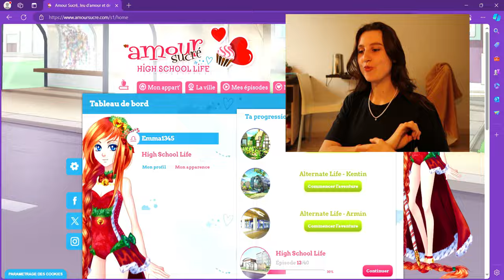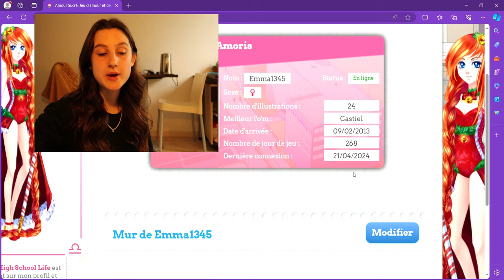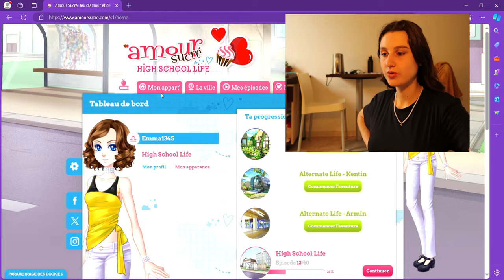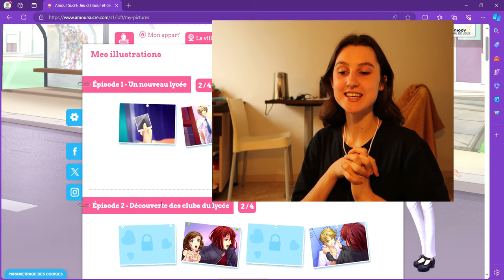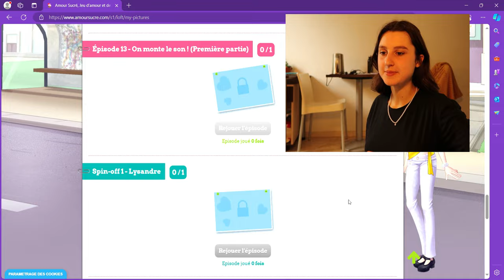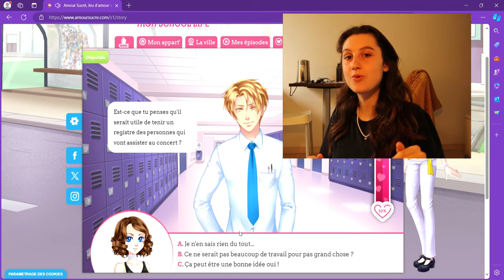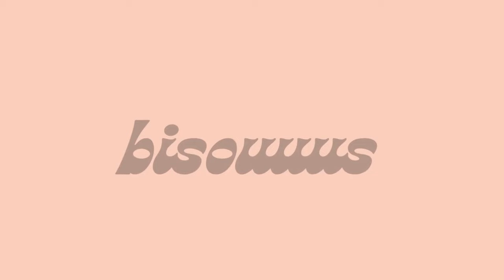AMOUR SUCRÉ (mon come-back et je me prends au jeu !!!!)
MONTE LE SON ! Et pas que celui de ton ordi car la qualité son de ma vidéo n'est pas terrible mais c'est aussi le titre de l'épisode d'amour sucré joué dans cette vidéo.

Amour sucré, c'est le jeu iconique de mon enfance ! Il a une hype en ce moment et ça m'a donné envie d'y retourner !

Je rentre très facilement dans le jeu mdrr

Bisouuuus